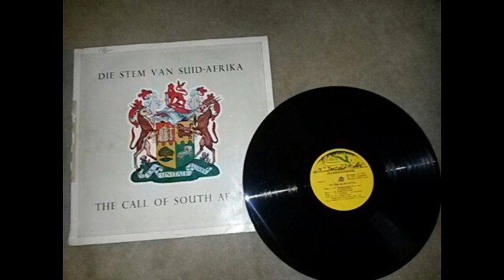Die Stem van Suid Afrika - SA Lugmag orkes